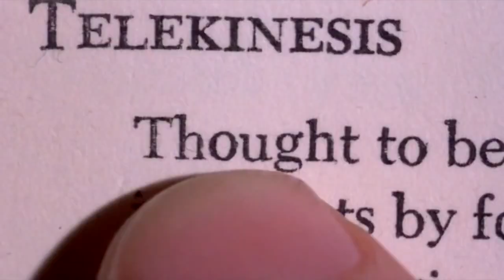Carrie - A Estranha • Trailer • Clássicos Cinemark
Sinopse: Carrie White é uma jovem que não faz amigos em virtude de morar em quase total isolamento com Margareth, sua mãe e uma pregadora religiosa que se torna cada vez mais ensandecida. Carrie foi menosprezada pelas colegas, pois ao tomar banho achava que estava morrendo, quando na verdade estava tendo sua primeira menstruação. Uma professora fica espantada pela sua falta de informação e Sue Snell, uma das alunas que zombaram dela, fica arrependida e pede a Tommy Ross, seu namorado e um aluno muito popular, para que convide Carrie para um baile no colégio. Mas Chris Hargenson, uma aluna que foi proibida de ir festa, prepara uma terrível armadilha que deixa Carrie ridicularizada em público. Mas ninguém imagina os poderes paranormais que a jovem possui e muito menos de sua capacidade vingança quando está repleta de ódio.

Adaptação do romance de Stephen King. Lançado em 1974, foi a primeira obra do gênero publicada pelo autor.

Direção: Brian De Palma
Título original: Carrie
Roteiro: Lawrence D. Cohen e Stephen king
Distribuidor: MGM Studios | 20th Century Fox
Ano de lançamento: 1976
Duração: 98 minutos
Gênero: Horror | Suspense
Elenco: Sissy Spacek, Piper Laurie, Amy Irving, Nancy Allen, William Katt, John Travolta, Betty Buckley, P.J. Soles, Priscilla Pointer, Sydney Lassick, Stefan Gierasch, Noelle North, Michael Talbott, Doug Cox e Harry Gold.

Dias 18, 19 (esta sessão NÃO será exibida em alguns complexos) e 22 de julho nas salas da Cinemark.

Sábado, Domingo e Quarta.